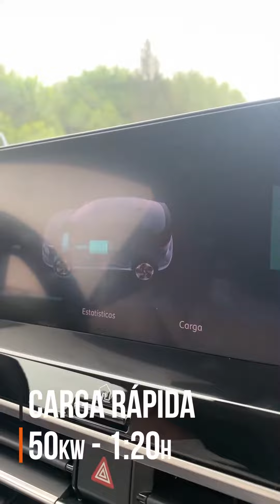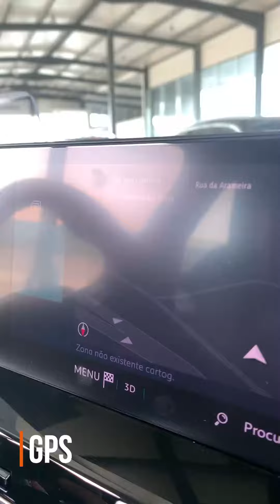Citroen-C4 shorts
Citroen-C4
Está a procura de um carro 100% elétrico? Temos a solução! 🎥
O Citroën E-C4 Feel oferece 357 km de autonomia e diferentes modos de condução para otimizar seu consumo de energia.
É o carro perfeito para a cidade, silencioso e confortável !

| O Stand das grandes Oportunidades!